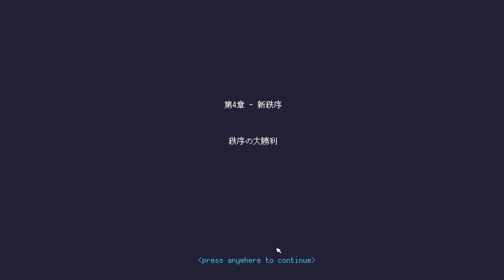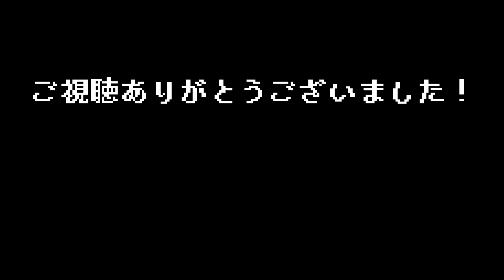#08【 The Case of the Golden Idol （非公式日本語化）】チャプター４：新秩序 ①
■ The Case of the Golden Idol
１８世紀の探偵となり、４０年にわたる１２の不可解な死に隠された真実に迫り、謎に包まれた「黄金像」と、それを狙う者たちの正体を暴く、新感覚のミステリーアドベンチャー

■利用させていただいた非公式日本語化MOD（yupika様）